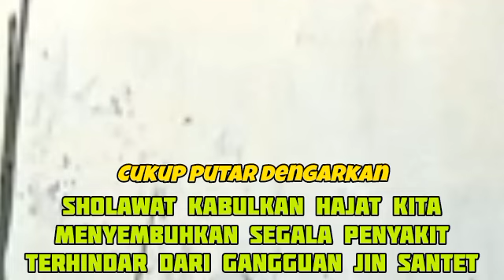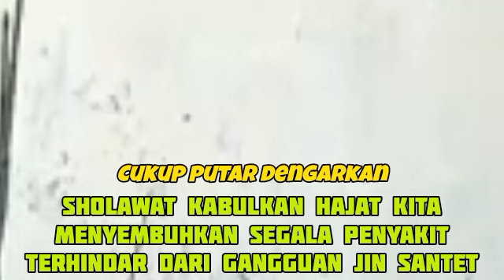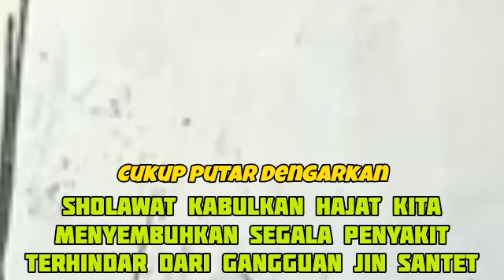AYAT RUQYAH - Pemusnah Sihir & Gangguan Jin. (POWERFUL RUQYAH against Evil Eye, Sihir & Jinns196